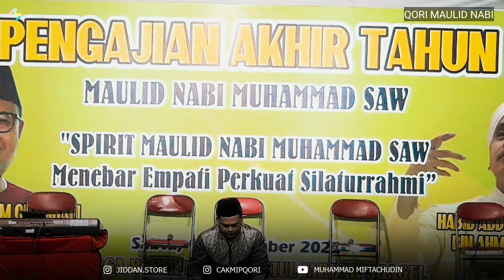QORI' MAULID NABI - Muhammad Miftachudin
MEMBERI SUPPORT
MEMBERI APRESIASI

LIKE Videonya!
COMMENT yang positif!
SHARE ke banyak orang!

DESKRIPSI VIDEO :
Qiro'ah / Tilawah / Mujawwad yaitu cara membaca Al-Qur'an menggunakan tempo perlahan/penuh penghayatan dengan 7 lagu/maqam yang berbeda. Terdiri dari Lagu Jiharkah, Lagu Shoba, Lagu Sika, Lagu Hijaz, Lagu Nahawand, Lagu Bayati dan Lagu Rast.

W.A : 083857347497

Semoga bermanfaat.